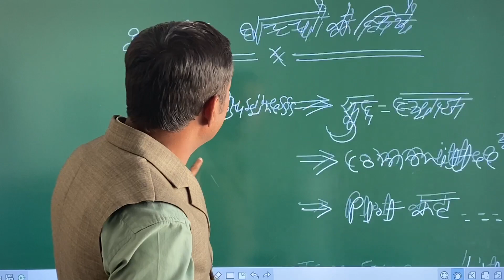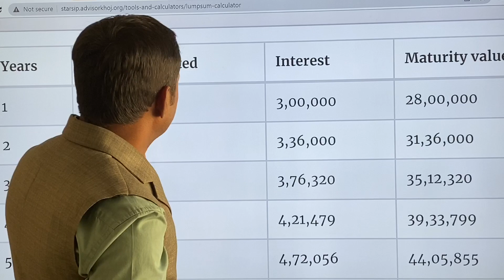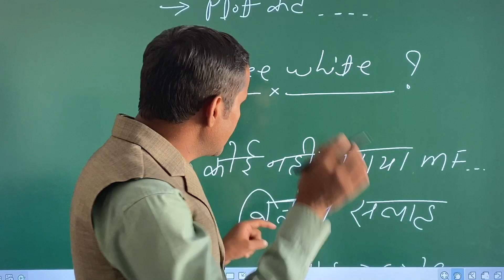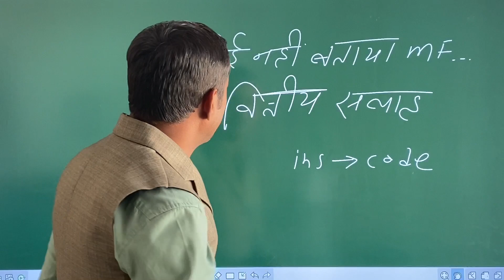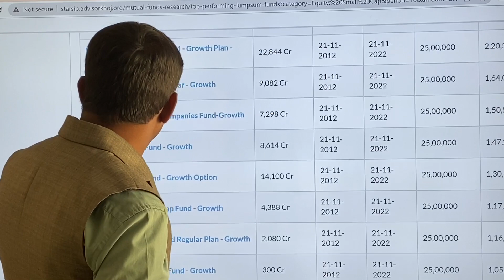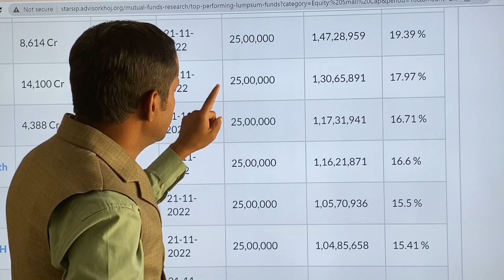25 लाख for children plan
1. For investors

3. for Distributors